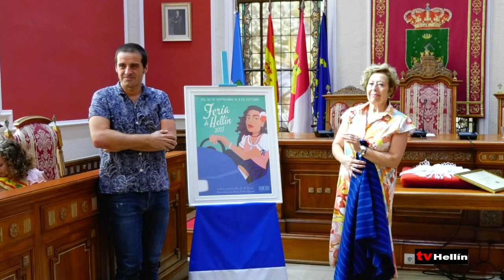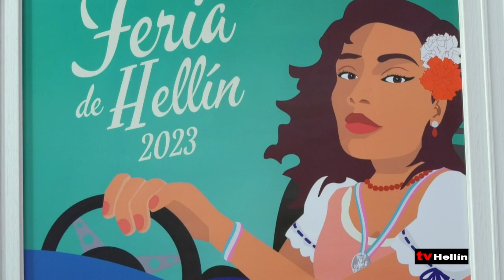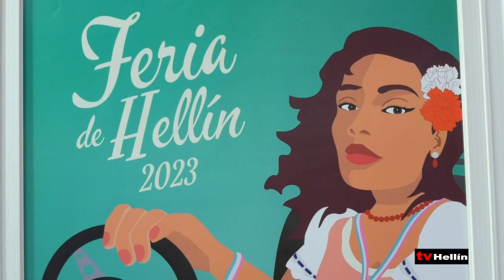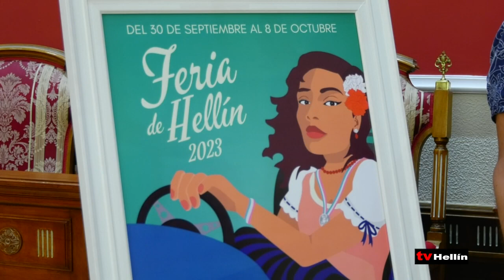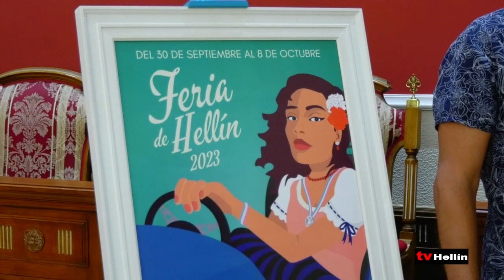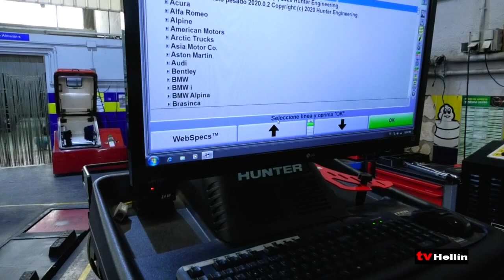Hola Verano 29 de agosto de 2023 - Cartel de la Feria de Hellín y consejos para el automóvil.